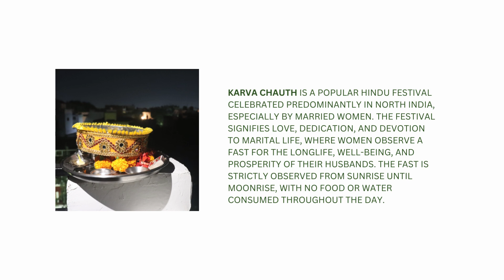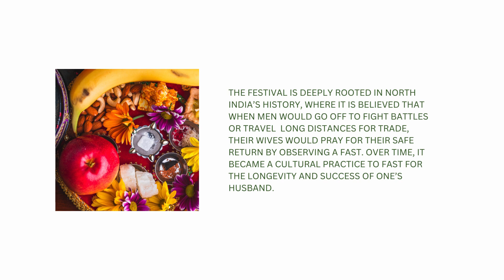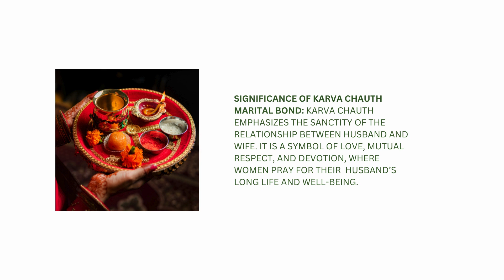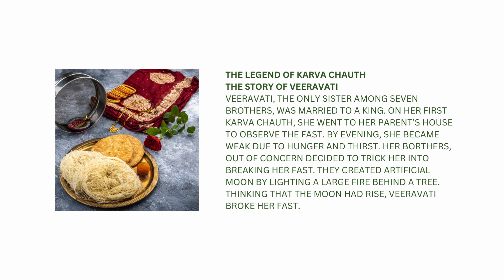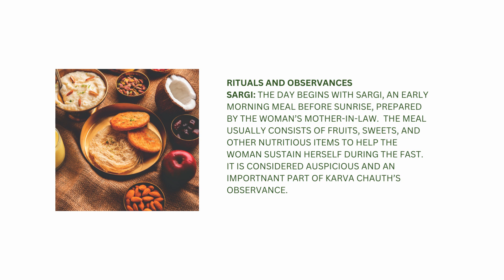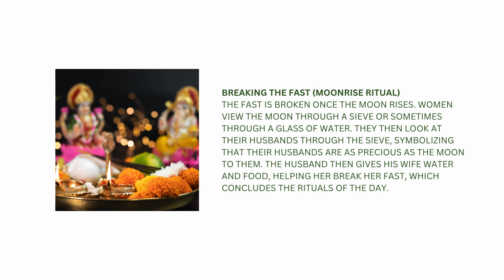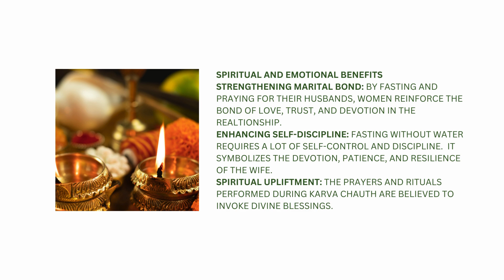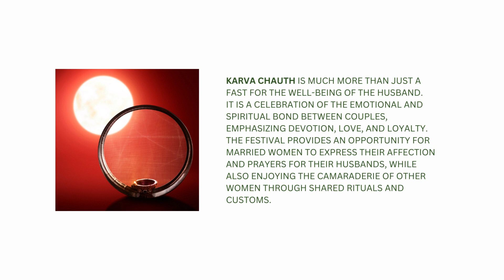KARVA CHAUTH - FASTING FOR LOVE, DEVOTION,AND MARITAL BOND